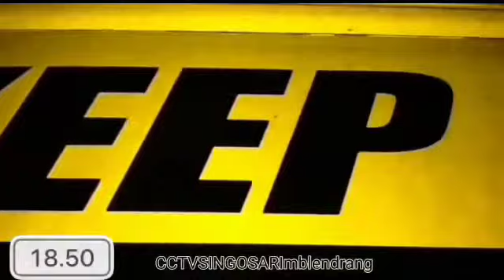YAKUZA 2 malang selatan. (Rhama wijaya)